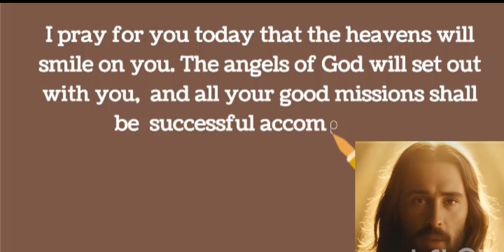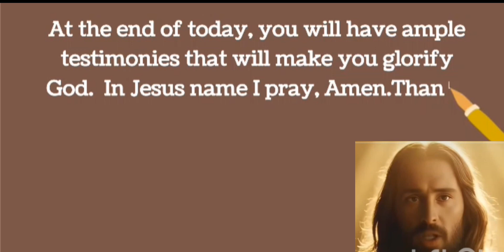Start Your Day With This Powerful Prayer - Morning Prayers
Start Your Day With This Powerful Prayer.

Get your iPhone 15 Pro Max today and experience the ultimate smartphone upgrade.

Air pods pro 2nd generation:

Apple Watch Series 9 (GPS + Cellular 45mm):

Apple iPad 10th generation:

Think And Grow Rich Book:

Donald Trump 2024 Take America Back Election - The Return T - Shirt:

Trump 2024 Hat Keep America Great Take America Back Hat With USA Flag Embroidery Adjustable Baseball Cap